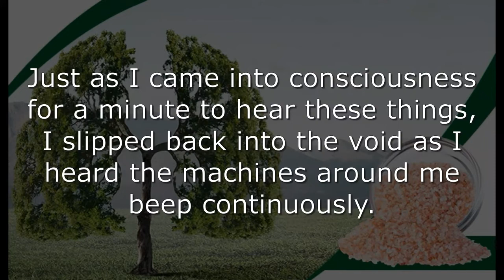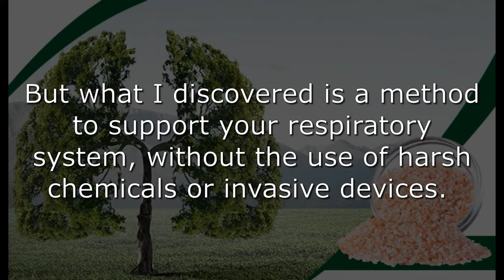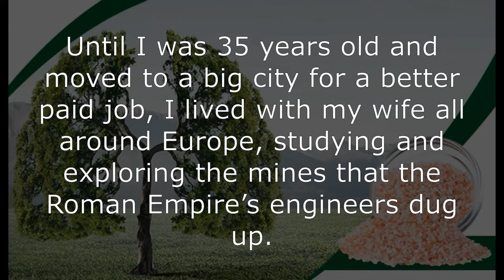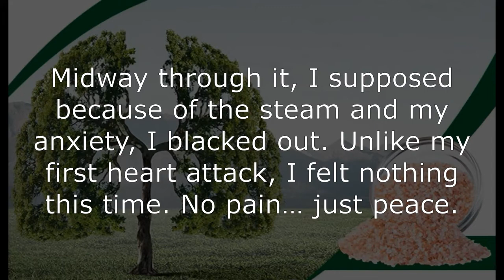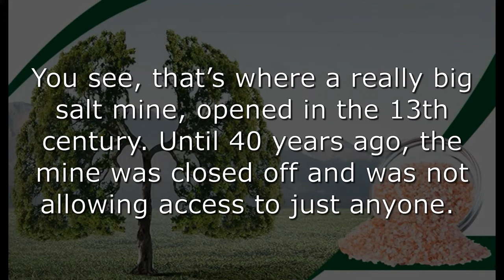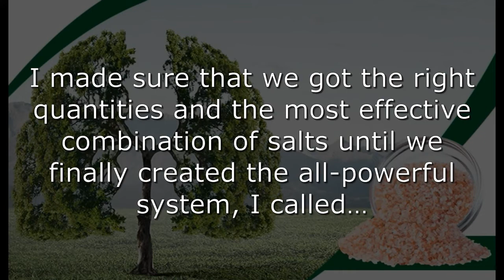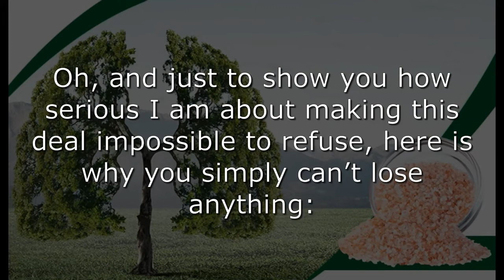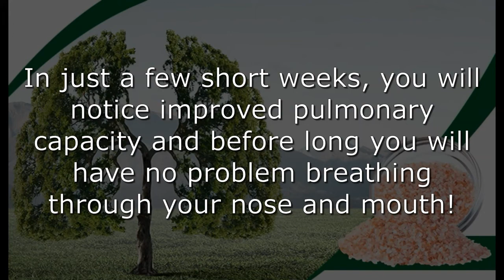How to Detox and Cleanse Your Lungs Naturally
Benefits you can expect:
   Supporting energy and stress levels.
   Control inflammation of the lower and upper respiratory tract .
   Sustain a better mood.
   Manage mucus production in the lungs and throat.
   Encourage better sleep patterns.
   Promote better skin and reduced irritations